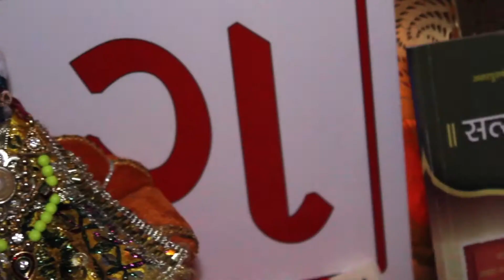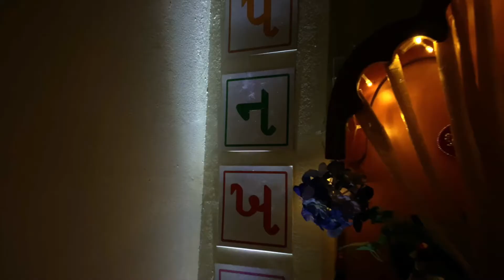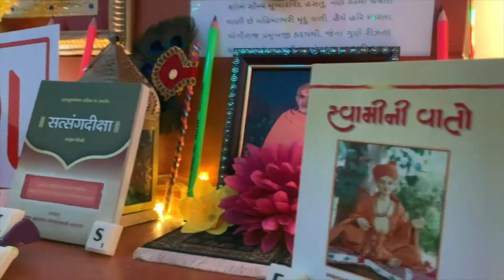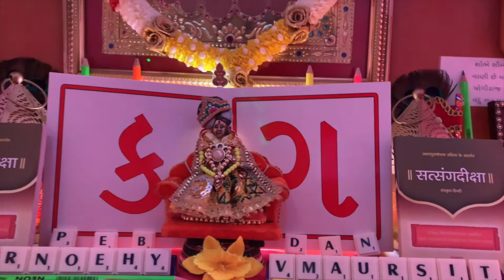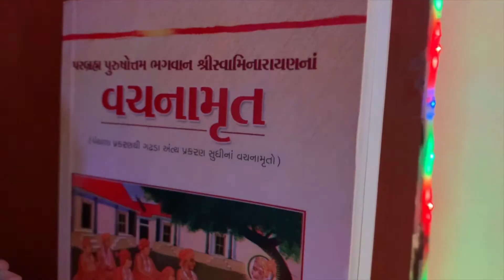Dhanurmas | 8 Jan 2021 | BAPS Ghar Mandir, Bahrain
Dhanurmas | 8 Jan 2021 | BAPS Ghar Mandir, Bahrain. To watch all the celebration videos go to this link given below